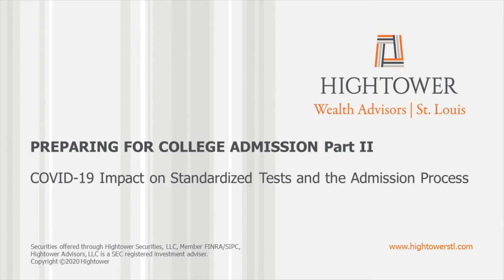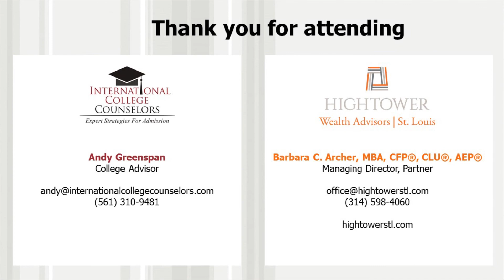Preparing for College Admission - Part 2 of 3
Preparing For College Admission
Part 2 of  3 - COVID-19 Impact on Standardized Tests and the Admission Process

In this three part series Hightower Wealth Advisors | St. Louis Partner Barbara Archer interviews Andy Greenspand with International College Counselors about some best practices to maximize your college admission process.

10453633C11